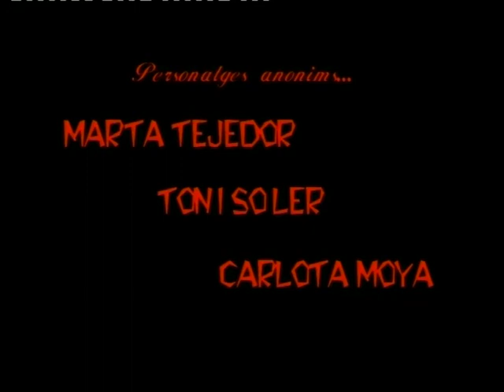Cortometraje "ANONIM"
Cortometraje de Salva F.Ayala y Xavi Moya (Drama-ficción) con Toni Soler, Marta tejedor y Carlota moya, producido por Maduixa Produccions